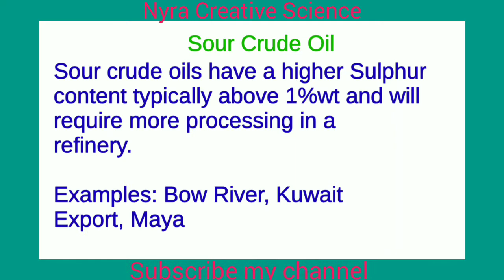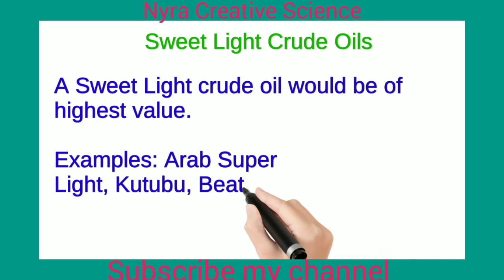Crude Oil Types | Crude Oil Grades | Properties of Crude Oil | Sweet Crude | Sour Crude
In this video you will learn about following

You may like other video to Watch on Safety, Oil & Gas

You may like other video to Watch on Chemistry

Hi,
 Welcomes to our YouTube channel “Nyra Creative & Science”
Thank You So Much